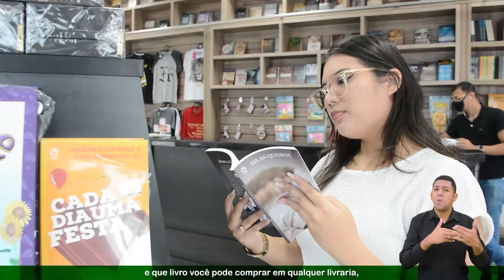Podcast Arca Missionária - Especial 20º Congresso de Mulheres - Alice Maciel - Ieadalpe.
Podcast Arca Missionária -  Especial 20º Congresso de Mulheres - Alice Maciel -  Ieadalpe - 19 Julho 2024.

Apresentação: Pr. Jailson Trajano
Convidado: Alice Maciel -  Ieadalpe
Realização: Ieadalpe/ICM
Produção: ICM - Ieadalpe Comunicação & Mídia

Assista na Íntegra o Louvor pela Alice Maciel - no 20º Congresso de Mulheres da Ieadalpe:

Ou faça através das contas abaixo:
Ag. 3503-3
C.C. 40021-1

CAIXA
Ag. 3122

BRADESCO
Ag. 1058

SANTANDER
Ag. 3295

ITAÚ
Ag. 7474
C.C. 35183-5

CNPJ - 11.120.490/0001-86